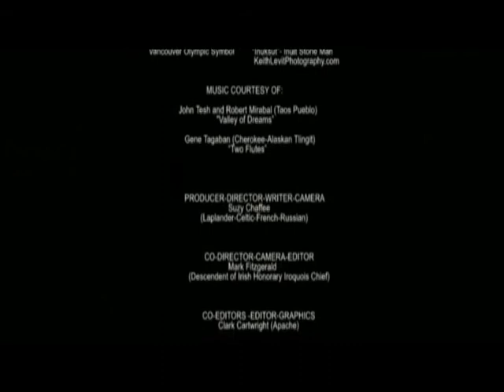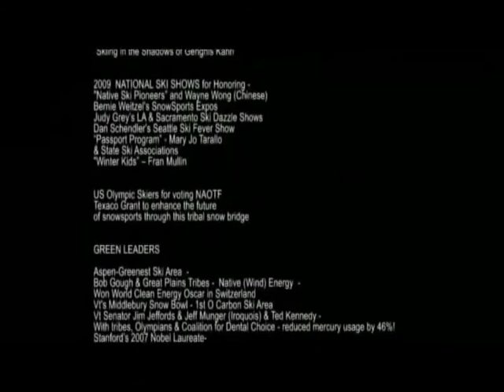Whistler Mt Spirit Celebration w Whales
SNOW-RIDERS.org & NAOTF.org  present Vancouver Olympic showcase of amazing Native American & 1st Nations skiers & boarders mystically morphing from eagles, bears, whales, buffalo to inspire a love affair with Nature's endangered Kingdoms to natually inspire better Guardianship at this pivotal time. Produced by Native American Olympic Team Fd - helping develop Native Olympic dreams.